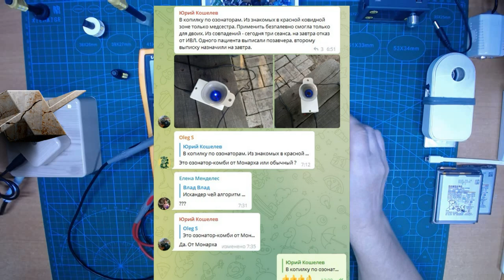Вариант самостоятельного изготовления комби озонатора. Продолжаем борьбу с уничтожением цивилизации.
Обязательно смотрите, на моём канале, предыдущие выпуски по спасению нашей планеты от глобальной угрозы. Возникшей в начале прошлого года. Очередной вариант устройства для сокрушительной борьбы с любой вирусной атакой, передающееся воздушно капельным путём. И некоторыми грибковыми заболеваниями.
Моя почта:
Каналы в телеграмме:
Подробности технологии и возможной самостоятельной сборки оборудования, для борьбы с заразой, можно посмотреть в этих выпусках:
TDA7056A:
http : //ali.pub/5a7dhj
Лит-ион. аккумулятор 600 мА:
Лит-ион. аккумулятор 900 мА 18350:
Керамические теплоотводы 5шт .:
http: // alii.pub/5sxbc3
Повышающий Модуль зарядки, с Dc 5-12 В до 9 В / 12 В
Диоды US1M скоростные 1000В
http: // alii. pub / 5n809c
Корпус повербанка 2 USB с цифр. индик.8 мест:
Выключатель круглый 12 мм 10 шт.
Каналы в телеграмме:
Основная информация по каналу:
Удалённый ролик за 20.05.20, запрещённый к показу на ютубе:
Внимание! Освещение знаний и практического применения по вихревой энергетике, не преследует НИКАКИХ рекламных целей и тем более возможной коммерции. Все мои действия направлены на максимальную популяризацию самого безопасного метода восстановления здоровья всего живого. Ещё раз повторю. Я ничего не рекламирую и не продаю никаких товаров. Только просветительная работа.